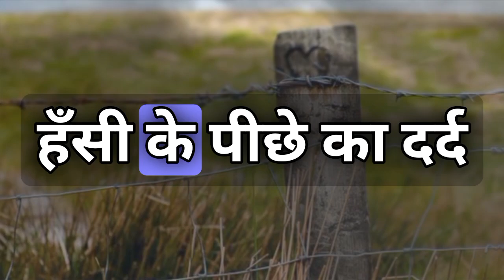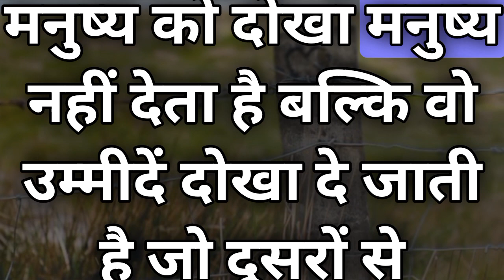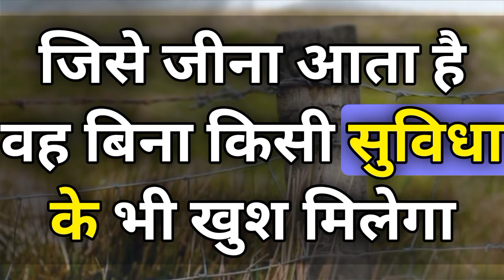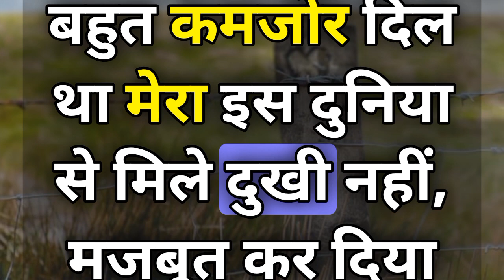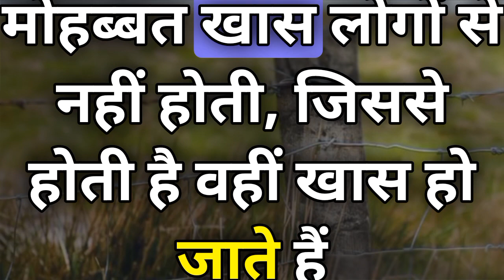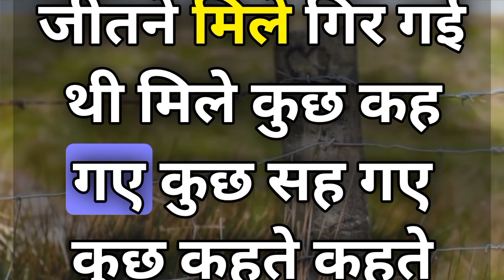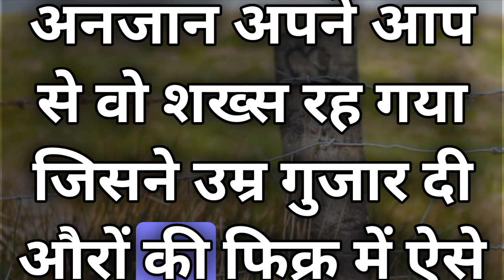जिंदगी में सिर्फ उन्हें साथ रखो जिन्हें आपकी जरूरत हो | Best Motivational Speech Video In Hindi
जिंदगी में सिर्फ उन्हें साथ रखो जिन्हें आपकी जरूरत हो | Best Motivational Speech Video In Hindi | New Life motivation | Inspirational Quotes